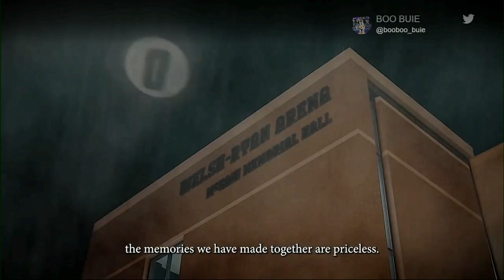Men's Basketball - Boo Buie on His Decision to Return to Northwestern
Northwestern guard Boo Buie joined B1G Today on Tuesday, May 16, to talk about his decision to return to the team for the 2023-24 season.